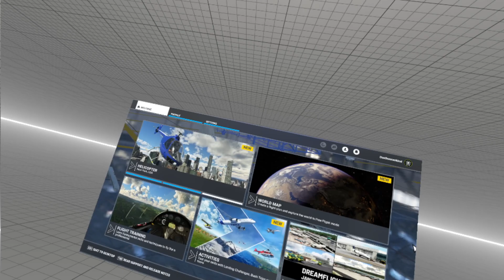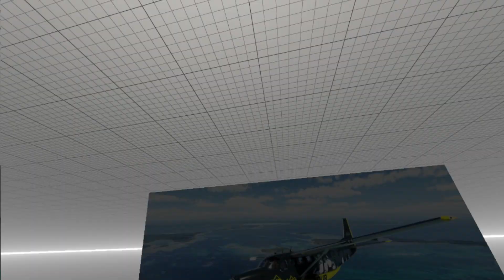MSFS 2020 VR World Tour - 1 - San Antonio to Lubbock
I decided to redo a series of flights I did around the world last summer, this time while recording it. Starting off in San Antonio TX and heading to Lubbock TX while I try to figure out why OBS is having so much trouble recording it.